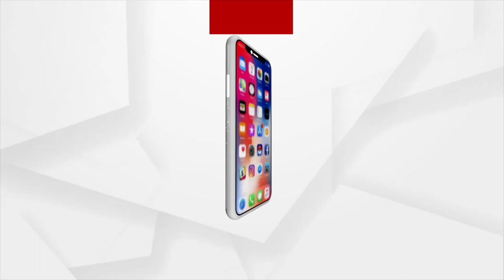Puri: Food, Dalma, Porridge, and Sour for the devotees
Food, Dalma, Porridge, and Sour for the devotees, on behalf of Kalinga Seva Samiti Trust.